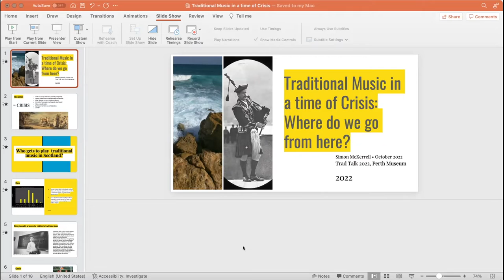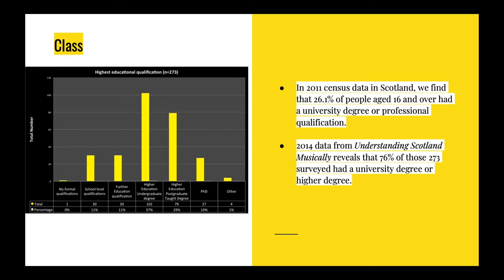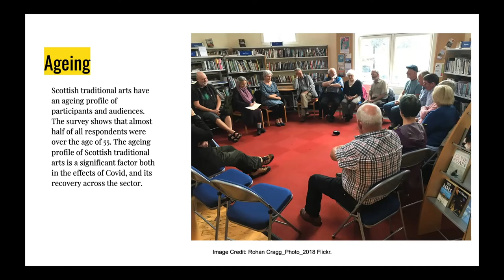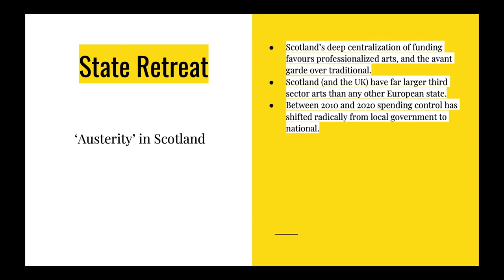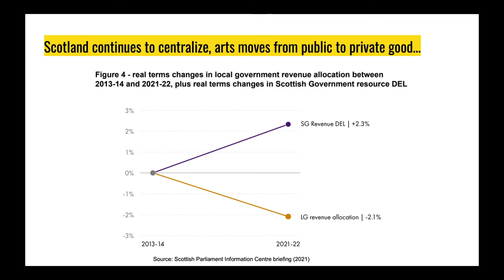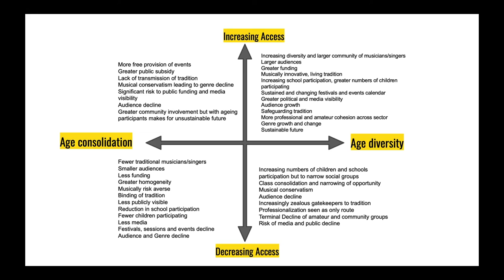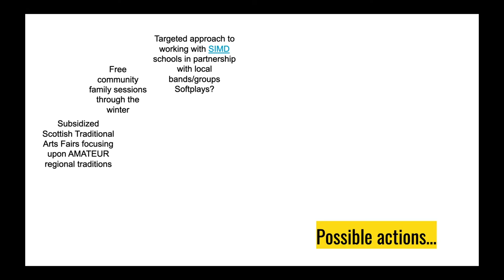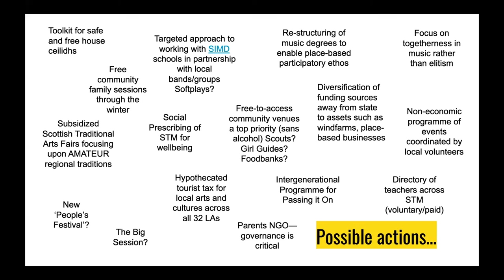Simon McKerrell Trad Talk presentation, Oct 1, 2022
Trad Talk is the Traditional Music Forum's annual gathering. Keynote speaker Simon McKerrell presents his talk, 'Where Do We Go From Here? Traditional Music in a Time of Crisis'.